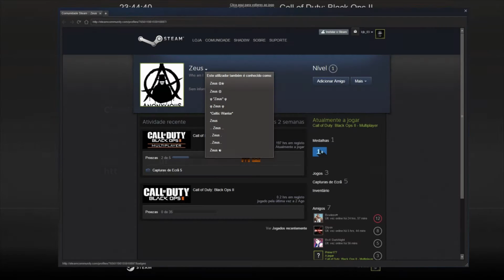Zeus - Another cheater in Black Ops 2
Steam Nick Name: Zeus
Steam Profile: